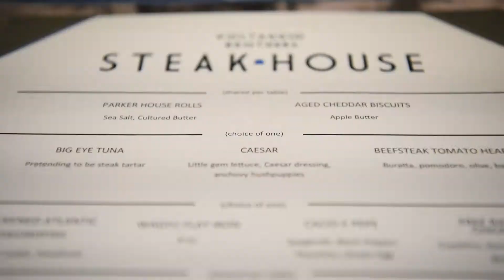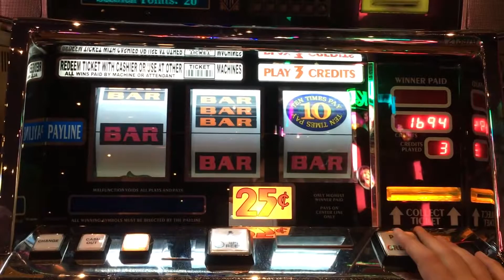A Moment with JW - National Harbor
When you are working to become a successful entrepreneur, where do you learn your "secret" formula from?  Is it art, sports, another business or maybe it's driving?  For Executive Chairman Jack Wu, many of the lessons he has learned in building a successful business is from a different art form - casinos.  Please join us as JW shares what he has learned from one street and applies to another.